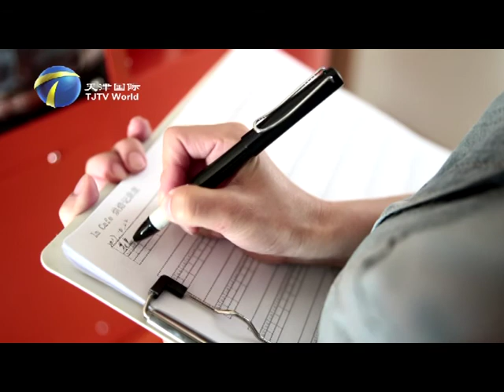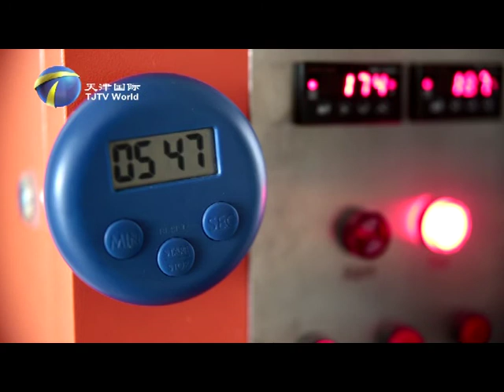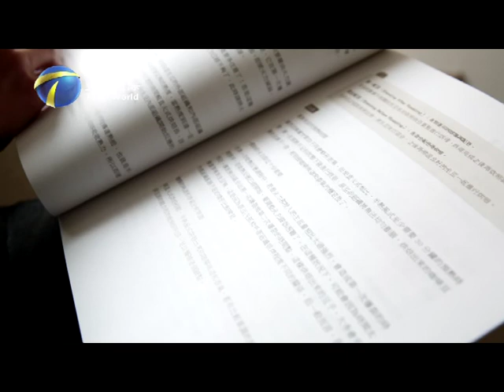A Coffee Sommelier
Nowadays, drip coffee as a mark of going after relaxed life style is favored by more and more Chinese elite group.Wang Kun is a professional coffee sommelier, it only took her few years to transform from a simple coffee lover to a delver on coffee roasting knowledge.